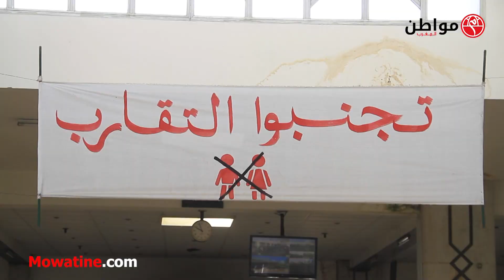شوفو فرحة المسافرين بعدما تحلات محطة "أولاد زيان"